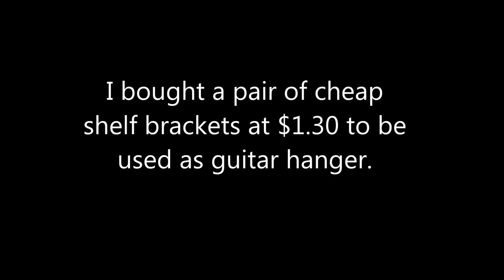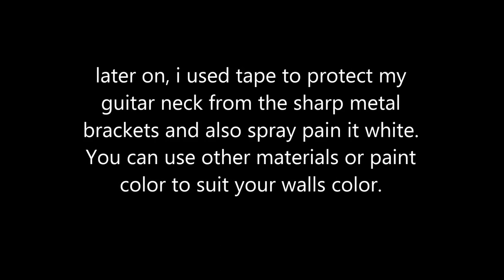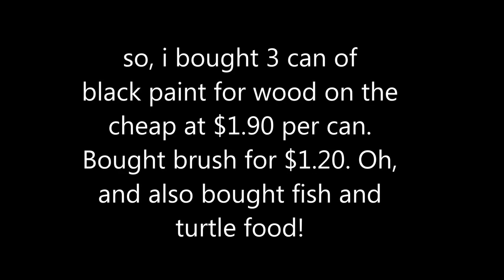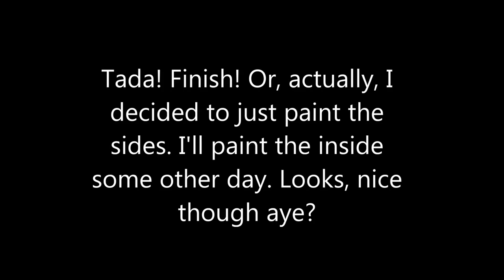DIY Cheap $1.30 Guitar Wall Hanger + Re-painting my old bookshelf!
- Pls like, share & subscribe @ and visit blog @ - Decided to do my own quick DIY guitar wall hanger using a pair of shelf brackets costing only $1.30 and repaint my bookshelf black all in one day or half a day! Voila!